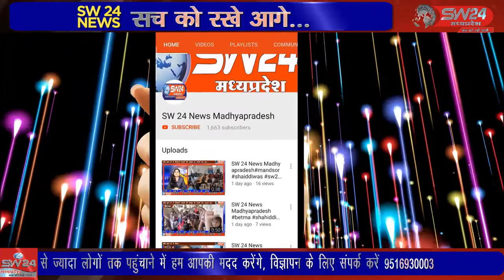नगर परिषद चुनाव के नामांकन प्रक्रिया की सरगर्मियां अंतिम दिन भी जारी रही।betma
नगर परिषद चुनाव के नामांकन प्रक्रिया की सरगर्मियां अंतिम दिन भी जारी रही। अपर तहसीलदार कार्यालय बेटमा में शनिवार को नाम निर्देशन पत्र के अन्तिम दिन कांग्रेस, भाजपा ओर निर्दलीय सहित कुल 23 प्रत्याशियों ने अपने निर्देशन फार्म जमा किये। बेटमा इंदौर से राजेन्द्र सूर्यवंशी की रिर्पोट।